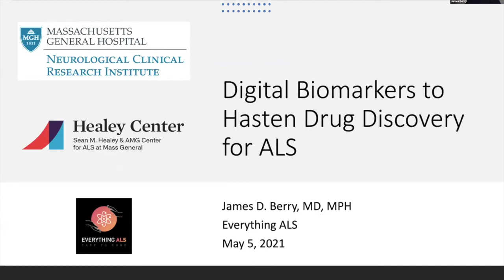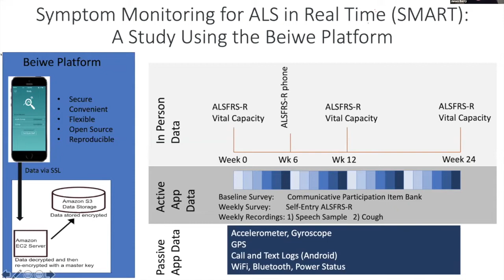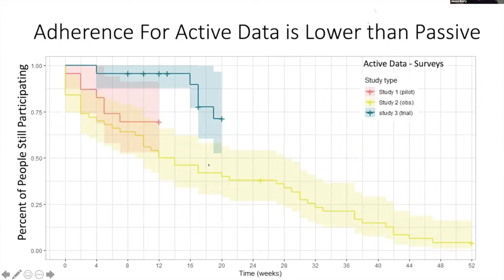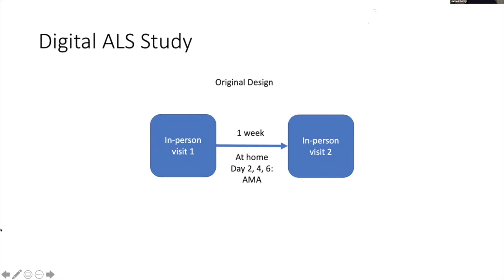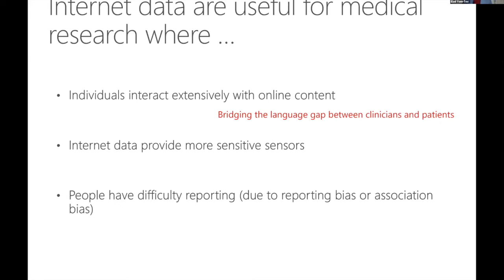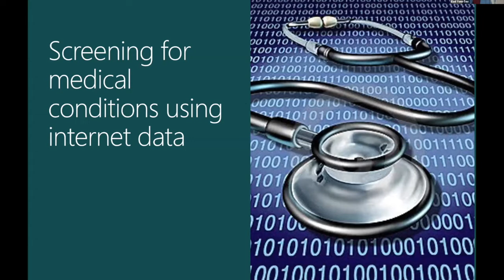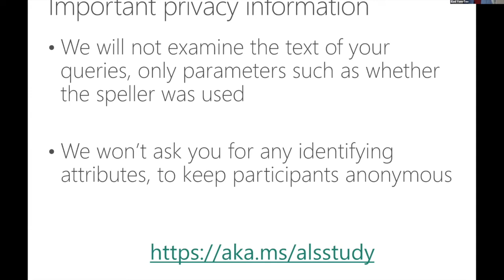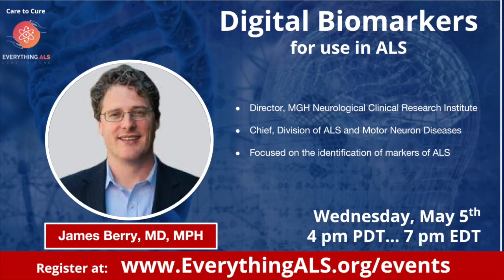Speed up ALS drug discovery by using innovative technology, Digital Biomarkers, by Dr. James Berry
Dr.James Berry presents an insightful seminar on how Technology can hasten ALS Drug Discovery by using Digital Biomarkers in ALS. Dr. Berry is working to identify biomarkers to improve clinical trial methodology. His goal is to speed up the process of identifying the next drug that will slow, reverse or even prevent ALS in the future.

We also unveiled Digital Biomaker study with Bing search engine data with Mirosoft Research.

Questions Addressed in this video
1. For people farther advanced are they able to participate in digital biomarker studies as well? Are eye gaze/voice control users out of these studies?

2. Could you please explain how digital biomarkers may change the diagnostic process for ALS?

3. Any initial impressions where the FDA stands on digital biomarkers? Are any of these being used in early clinical trials?

4. Is it possible to be in multiple digital biomarker trials at the same time?

Dr. James Berry, is Director of MGH Neurological Clinical Reserach Institute and Chief of the Division of ALS and Motor Neuron Diseases.

Dr. Berry provides care for people with amyotrophic lateral sclerosis (ALS). He is the Winthrop Family Scholar in ALS Sciences, the Director of the Massachusetts General Hospital (MGH) multidisciplinary ALS clinic and Chief of the Division of ALS and Motor Neuron Diseases. He has worked to better serve people with ALS by building the tools and team required to extend the reach of the MGH clinic team beyond the walls of the physical clinic. The ALS House Call program and video televisit program are examples of exciting initiatives at the MGH ALS clinic.

Dr. Berry works as an ALS researcher, designing, overseeing, and carrying out trials at MGH and centers across the country. His work is focused on the identification of markers of ALS in blood and spinal fluid, with an emphasis on markers of abnormal inflammation. He collaborates broadly with researchers around the globe on these biomarker efforts. He is also actively working to develop mobile health and digital phenotyping methods to better understand ALS and hasten the development of new therapies, while reducing the burden of trial participation for people with ALS.

Dr. Berry is also the Director of the MGH Neurological Clinical Research Institute (NCRI) and Director of the Mass General Brigham Neurodegenerative Clinical Research Fellowship. He is a member of the Massachusetts ALS Registry team and CDC/ATSDR National ALS Registry and Biorepository Expert Panels. In addition, he is on the Executive Committee of the NEALS Consortium, a national organization for ALS clinical researchers, where he also leads the NEALS Biorepository and Technology in ALS subcommittee.